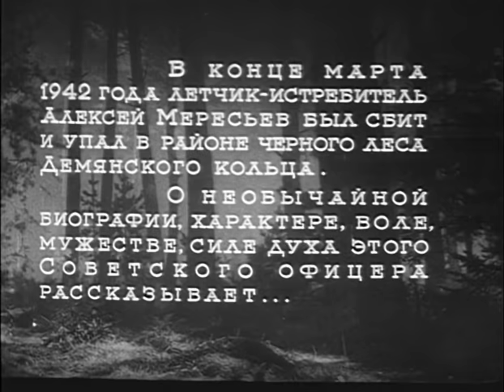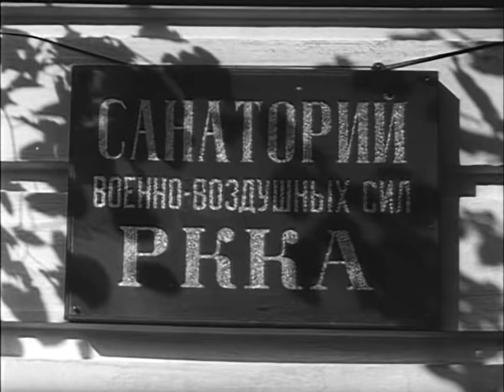Повесть о настоящем человеке (1948) фильм. Драма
Экранизация одноименной повести Бориса Полевого, основанной на реальных событиях. Летчик-истребитель Алексей Маресьев был сбит в бою, но выжил, потеряв обе ноги. Несмотря на ампутацию, он смог совершить практически невозможное: после упорных многодневных тренировок вновь поднял в небо боевой самолет.